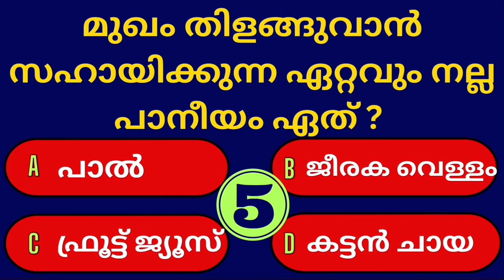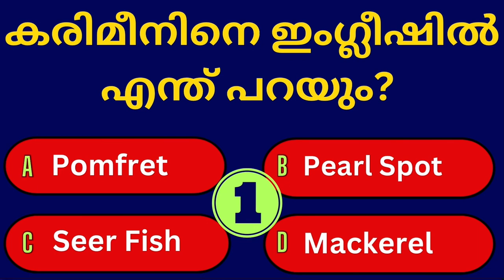ഈ ചോദ്യങ്ങൾ ഒരിക്കലും അറിയാതെ പോകരുത് |Ep30|പൊതുവിജ്ഞാനം|Gk|Quiz malayalam| PSC|Quiz Master PRO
KERALA

We are trying to present the information in the best outlook with simple animations so that the answers can be recollected easily.

We are committed to improve the quality of video in every aspect. We request our viewers to actively participate with us by commenting your feedback, number of correct answers etc.